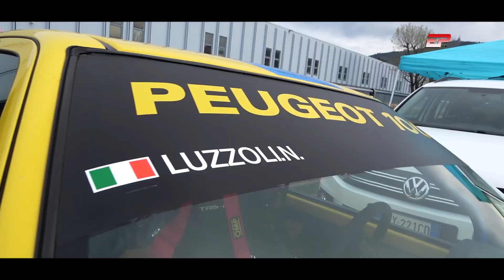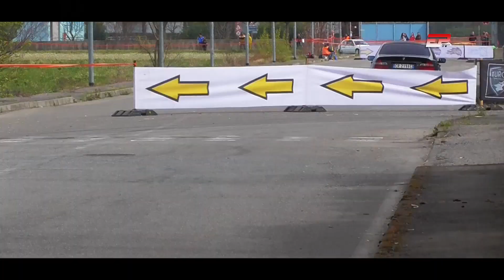Luigi Luzzoli | Peugeot 106 | FD Cologne 2023